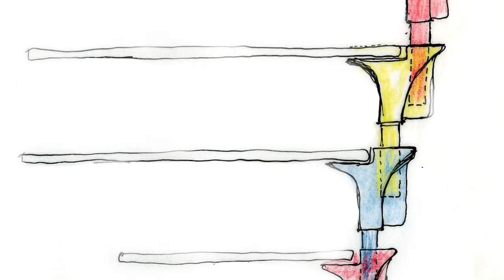[Design Management for Innovative Environments] Mauricio Cardenas (english)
Mauricio Cardenas talks about the Specializing Master in collaboration with MIP - School of Management and Tongji University - Shanghai.